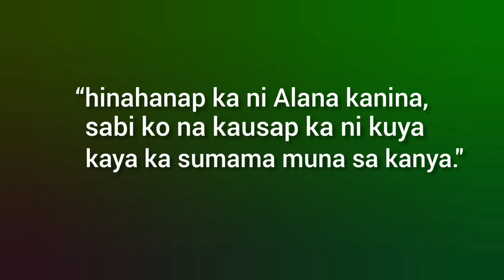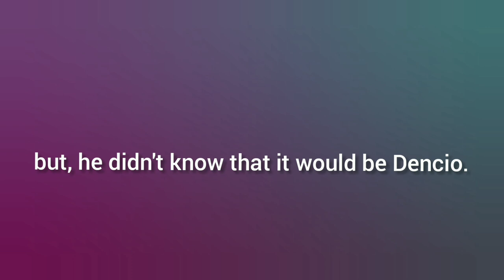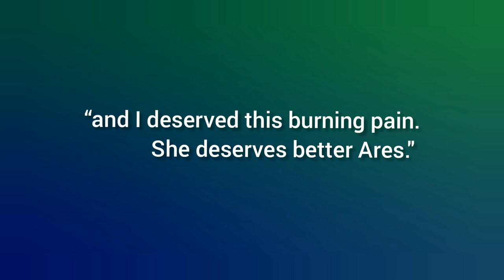Marem and Achilles Encounters pt.1 (Achilles POV)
JonaxEncounter Stories. This is a fanmade.